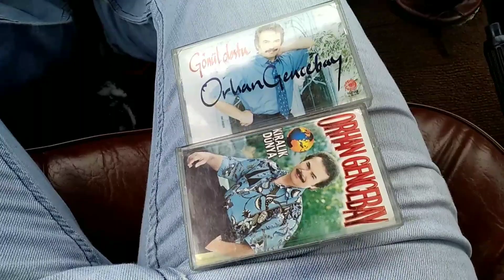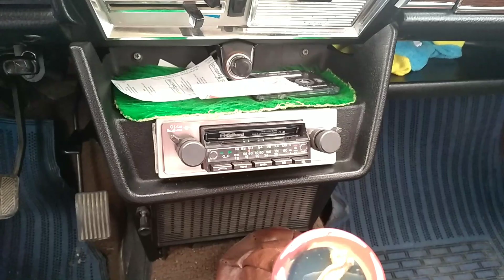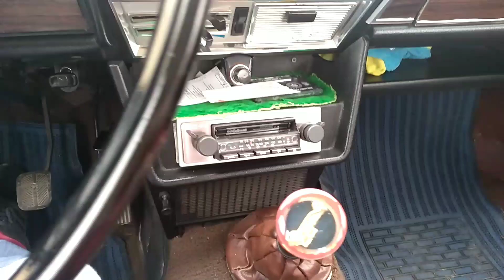müzik resitali sizin için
Yoğun istek üzerine Orhan babadan parçalar sizinle..